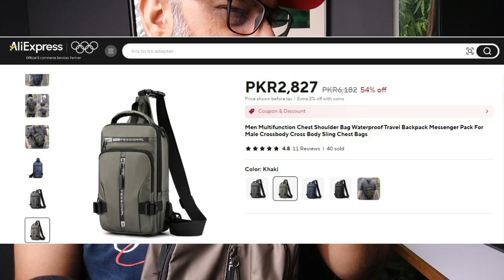The Perfect Cheap Riding Bag | Riding bag for bikes | Bike ke liye bag Ali Express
The Perfect Cheap Riding Bag | Riding bag for bikes |  Bike ke liye bag Ali Express Let's Explore with Taj

Buying Link for this bag on Ali express